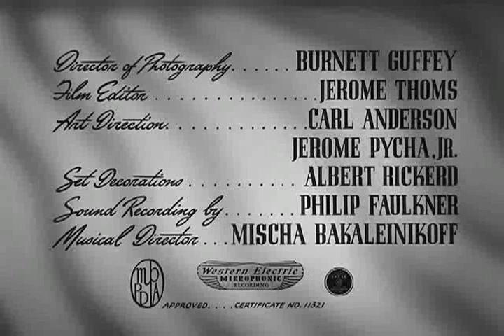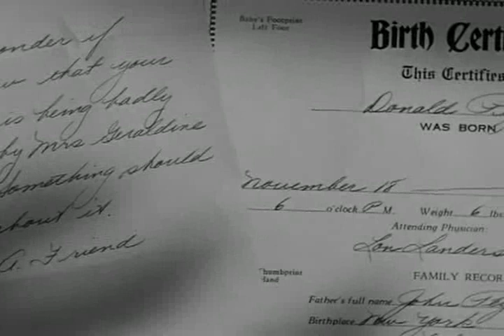A Close Call for Boston Blackie 1946 / Director Lew Landers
Sleuth Blackie is framed for murder but manages to catch the culprit.
Director
Lew Landers
Writers
Ben Markson(screenplay)Paul Yawitz(story)Malcolm Stuart Boylan(additional dialogue)
Stars
Chester MorrisLynn MerrickRichard Lane

Sleuth Blackie는 살인 누명을 썼지 만 범인을 잡습니다.
감독
루 랜더스
작가
벤 마크슨 (각본)폴 야비츠 (소설)Malcolm Stuart Boylan (추가 대화)
별
체스터 모리스린 메릭리차드 레인